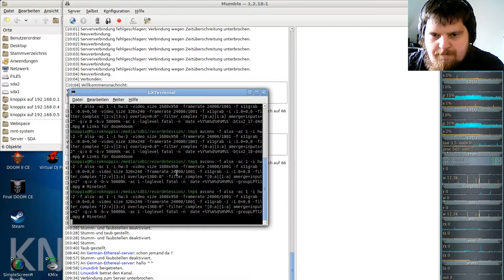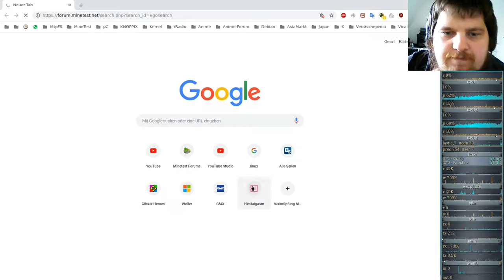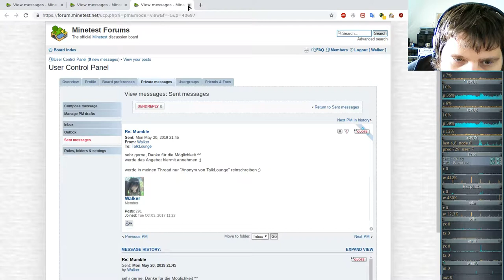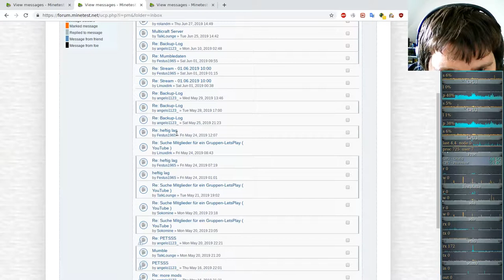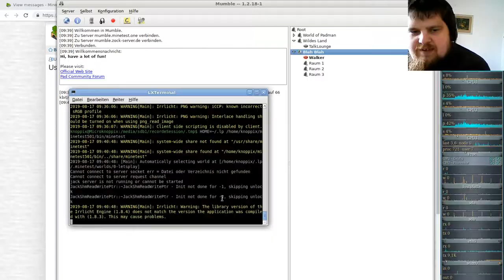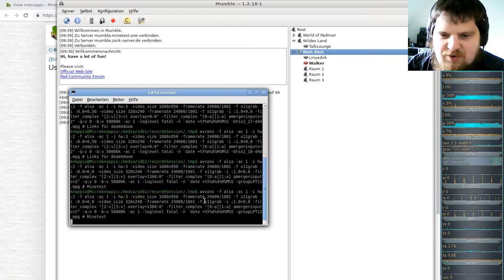Minetest Special: Gruppen Let´s Play auf meinem German-Ethereal-server #12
Server: German-Ethereal-server
Minetest: v5.0.1
MapGen: Carpathian
Mod: EtherealNG + Farming_Redo